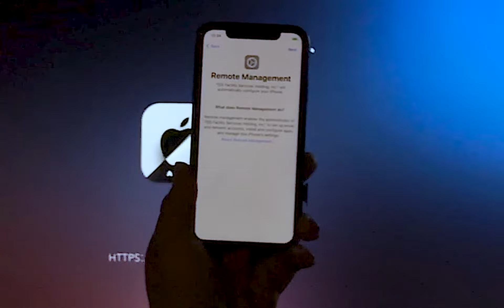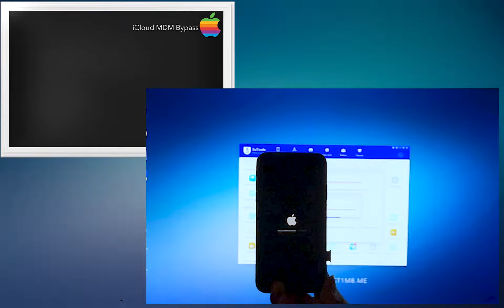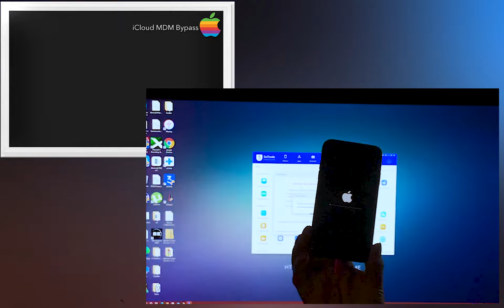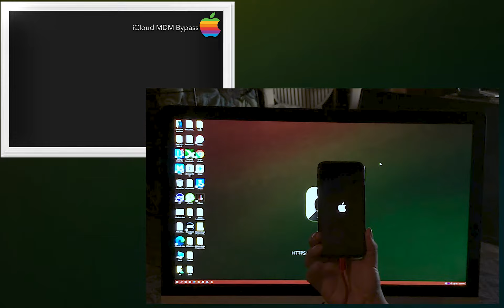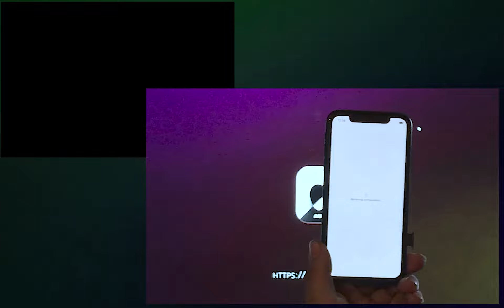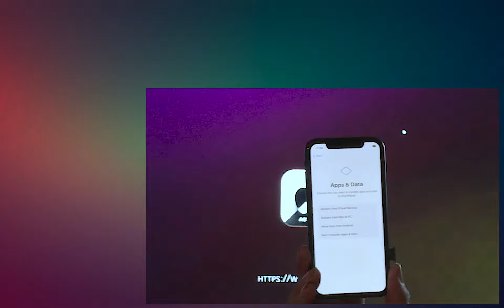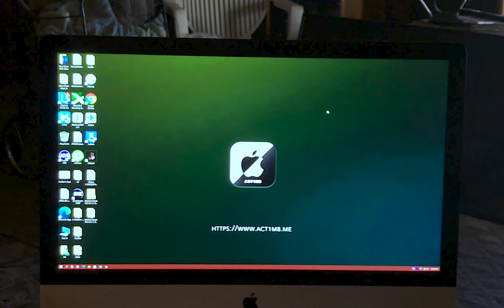📱iPhone MDM Bypass! Free! No jailbreak required!💯- Flagrant Phone Hackz!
⚠️WARNING! THIS DOES NOT WORK WITH iOS 15!⚠️

VIDEO SECTIONS
0:00 - Intro, Welcome and Description

0:54 - Windows Installation of 3UTools
1:30 - Tasks to do in 3UTools
4:00 - Tasks to do on iPhone
5:49 - Critical Moment!
6:08 - iPhone is MDM Bypassed!

Today I'll show you how to bypass MDM lock!

Tested on iPhone 7, iPhone Xr, iPhone XS Max.

Microshit Windblows (Microsoft Windows) is required. 😭